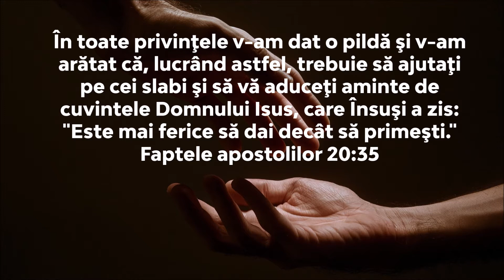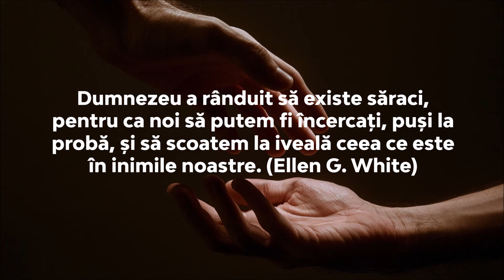Pentru tine, din Cuvânt - Este mai ferice să dai decât să primeşti